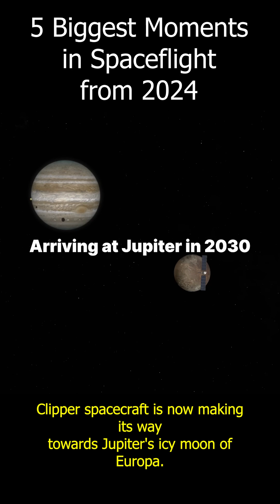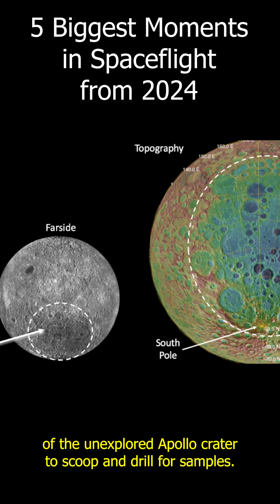5 Most Interesting Spaceflight Moments of 2024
2024 has been a very eventful year for spaceflight. SpaceX has made huge strides, doing a private spacewalk and catching their Super Heavy booster for the first. Boeing continues to struggle as it's space capsule maroons 2 astronauts in low-earth orbit. China continues to make advancements as it returns samples from the dark side of the moon.